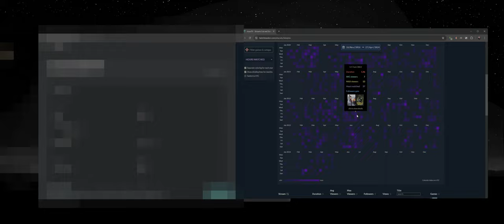Finding the best gun in the game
Hey everyone, in today’s video, we’re diving into Battlefield 2042 to track down what might just be the best gun in the game. Started off thinking I was up against a hacker because of how often I got taken down, but turns out, it was all about the gun. Join me as I switch gears, take some hits, and eventually get my hands on this beast. Check it out and see how it all goes down!

Timestamps:
0:00 - Game 1
3:19 - Game 2
8:22 - Game 3
9:20 - Hacker?
11:15 - or is it the gun. ?
12:47 - Both are just CRACKED
15:39 - Outro

Here is a video of that last part where ShacaTV is just demolishing me from both perspectives:

He is GOATED at this game, here is his Twitch if you want to check him out or just say hi

Your support helps the channel grow and keeps the content coming!

Found something interesting? Let's discuss in the comments!